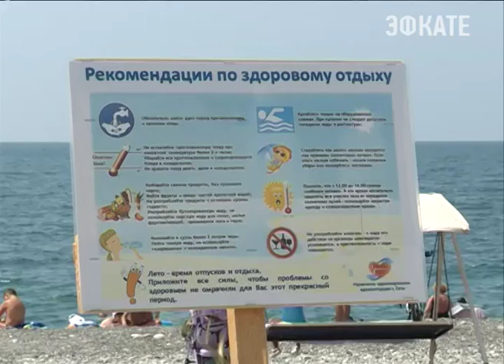На пляжах Сочи нашли нарушения в области безопасности Новости Эфкате Сочи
В ходе рейдов специальная комиссия организованная администрацией Сочи выявила десятки ошибок.

Чаще всего на пляжах нет лодок. Кроме того, многим спасателям не хватает элементарных знаний и профессиональных навыков. В оставшийся период летнего сезона, в каждом районе всего Большого Сочи сотрудники администрации совместно со службой спасения, представителями «Кубань СПАС» и ГИМС продолжают проводить уроки для спасателей. Вспоминают теорию, тренируются на практике.

Сочи. Новости.
Телеканал Эфкате.